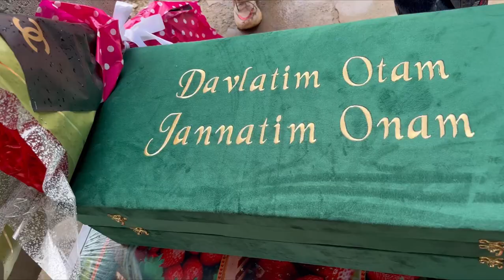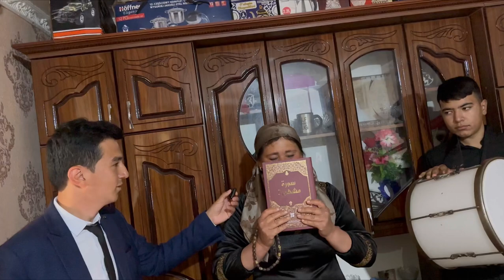Давлатим отам Жаннатим онам Яккабог Чагатой кишлоги.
каналга обуна булинг зак тел 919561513